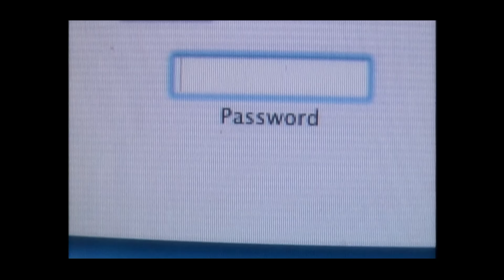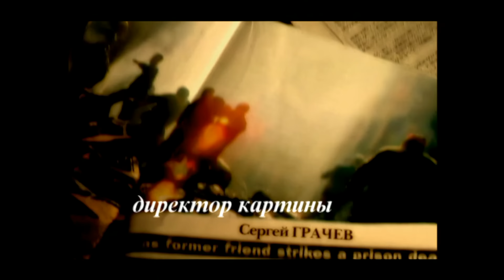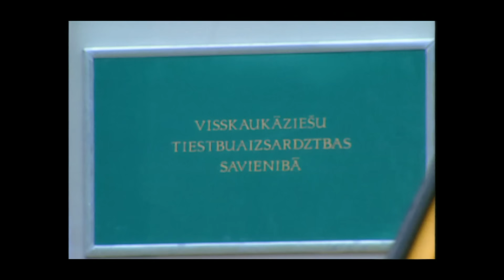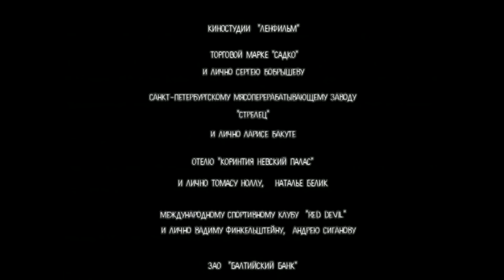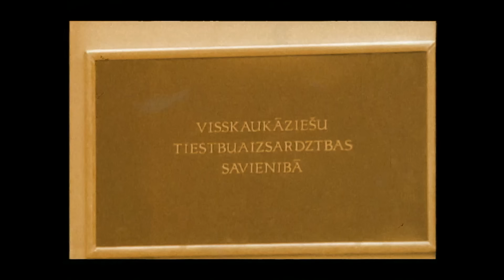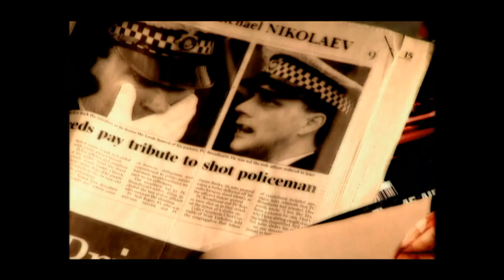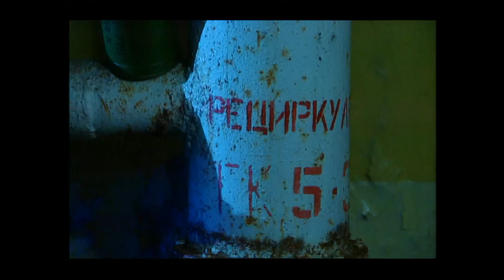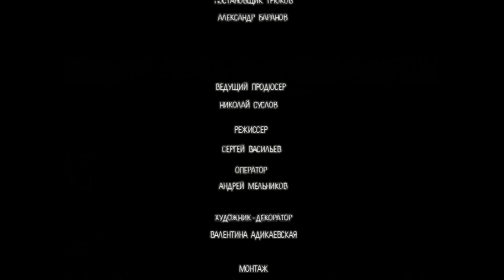💯СПЕЦНАЗ СПАСАЕТ МИР ОТ КОНФЛИКТОВ | СПЕЦНАЗ ПО - РУССКИ 2. УЗНИК. | РУССКИЙ ДЕТЕКТИВ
Российские бойцы спецназа решают интернациональные конфликты, спасают мир от катастроф, борются с терроризмом. Главным их врагом является главарь Международной террористической организации "Великий джихад" - коварный Омар...